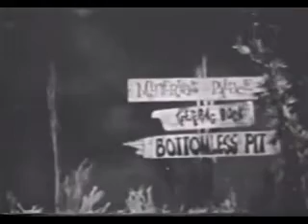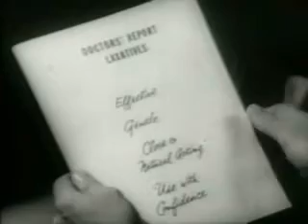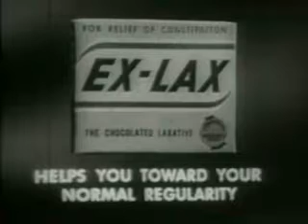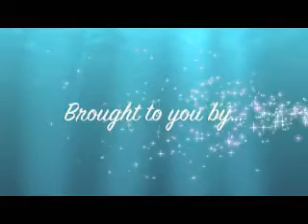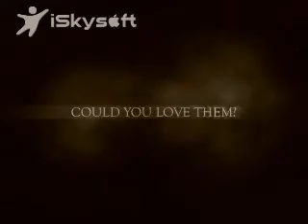Diver Dan Hour 2 Drive in style from ShriekTV!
Diver Dan was a series of 104 seven-minute live-action shorts made for children's television. The shows were sometimes re-edited into half-hour (including commercials) blocks by local stations.
The series featured the adventures of a diver in an old-fashioned diving suit who talked to the passing fish. The series was filmed in live action with puppet fish; the underwater effect was achieved by shooting through an aquarium.